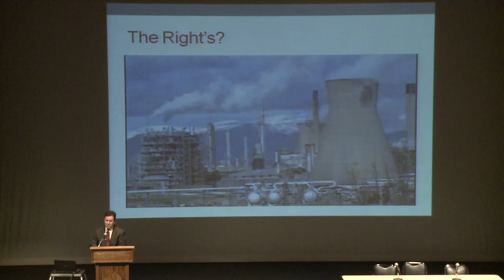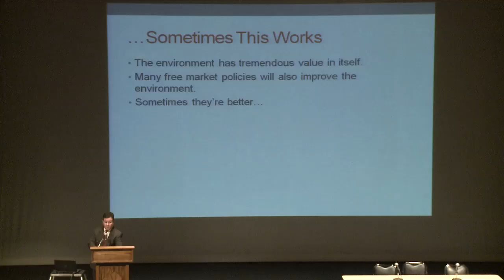Eli Lehrer on Conservatism & Environmentalism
R Street president Eli Lehrer talks about conservatism and environmentalism at Duke University. Video posted with permission courtesy of E&EI.